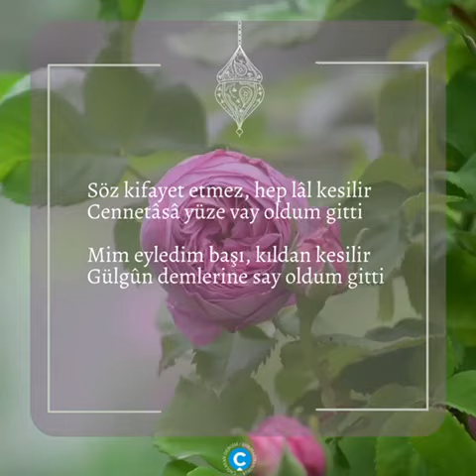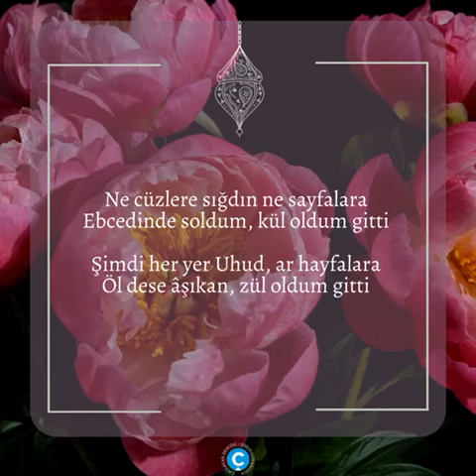Ey Gül-I Rânâ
“Ne cüzlere sığdın ne sayfalara Ebcedinde soldum, kül oldum gitti Şimdi her yer Uhud, ar hayfalara Öl dese âşıkan, zül oldum gitti.”

Tuba Toprak